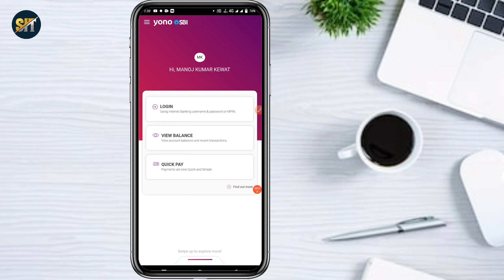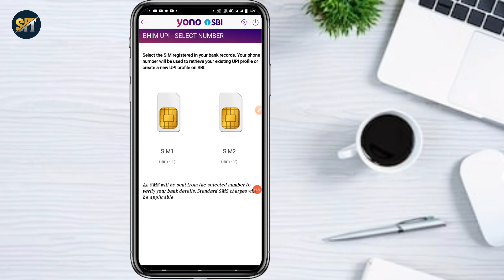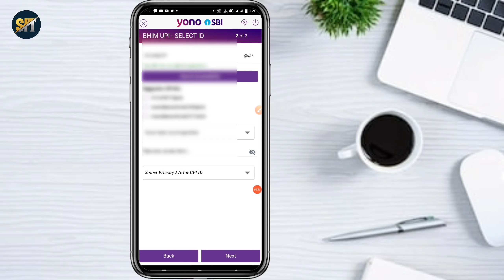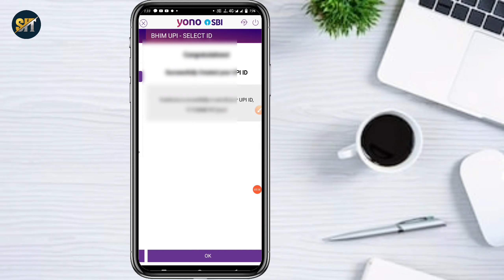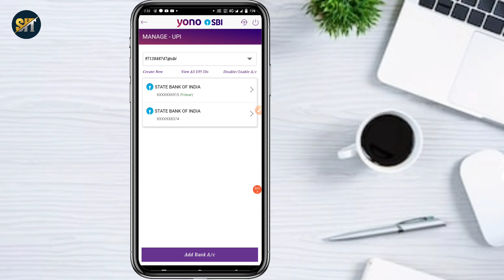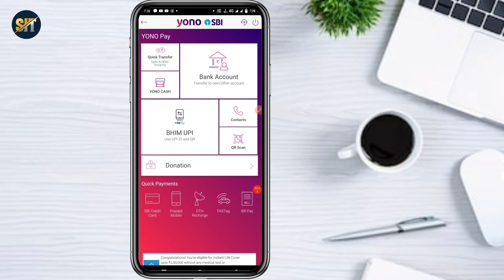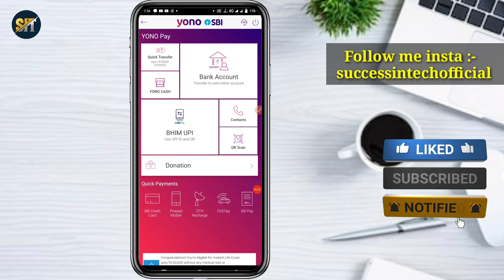bhim sbi pay account kaise banaye | how to register bhim sbi pay | bhim sbi pay money transfer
aaj ke is video mein aap janenge bhim sbi pay account kaise banaye is video ke madhyam se bataya gaya hai ki bhim sbi pay me account kaise banate hain or upi id creat kaise karte hain bhim sbi pay me upi id creat karke bhim sbi pay money transfer kaise karte hain or bhim sbi pay recharge kaise karte hain is video me bataya gaya hain

'BHIM SBI Pay’ (UPI App of SBI) is a most innovative payment app that allows any Banks’ customer to send or receive money to/from any other Banks customer using a single app & also allows to pay for services like recharge, food orders, bill payments & local deals. You need not worry which Bank you have your account with. Just download “BHIM SBI Pay” & start using it.

You just need to ensure that:
• Your mobile number has been linked to your Bank accounts
• You have a Debit card linked to your account

BHIM SBI Pay allows you to make easy, instant & secure payments at your convenience on all 365 days of the year

With BHIM SBI Pay you can also do recharges, order food, pay utility bills & buy local deals.